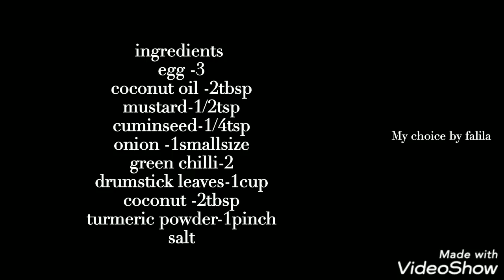100%ഹെൽത്തി ഓംലറ്റ് ഉണ്ടാക്കിയാലോ..?വളരെ പെട്ടെന്ന് ഒത്തിരി ടേസ്റ്റി verity egg omlette recipe